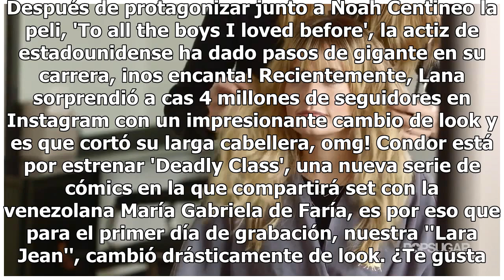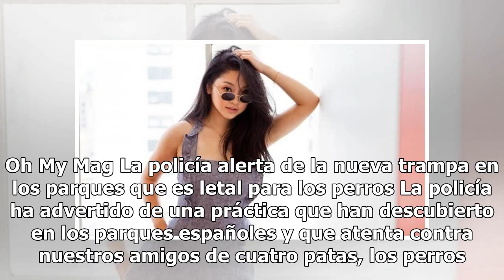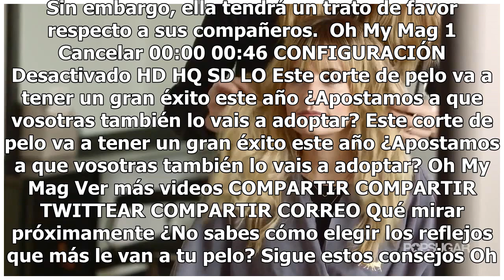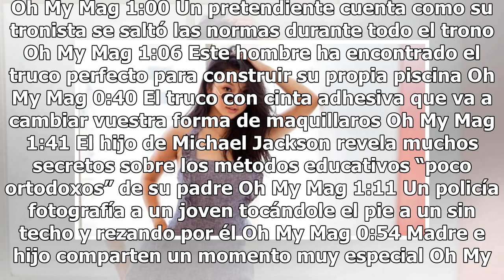Lana Condor de 'A todos los chicos de los que me enamoré' cambió drásticamente de look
OMG! Lana es la It girl del momento. Después de protagonizar junto a Noah Centineo la peli, 'To all the boys I loved before', la actiz de estadounidense ha dado pasos de gigante en su carrera, ¡nos encanta! Recientemente, Lana sorprendió a cas 4 millones de seguidores en Instagram con un impresionan...